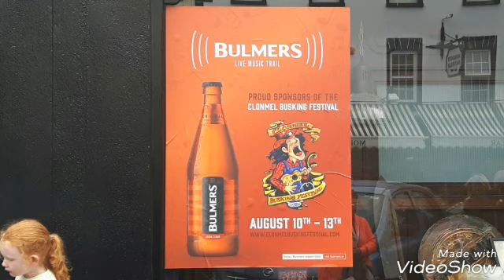Clonmel Busking Festival 2017 Part 1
Some of the many groups and buskers that were playing around the streets of Clonmel at the weekend 10th - 13th August 2017. It was a great weekend. Weather held off stayed good for Saturday and Sunday.